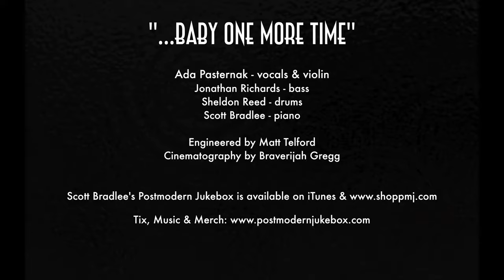Britney Spears "...Baby One More Time" cover by Ada Pasternak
Friends, if you liked the channel and you can support us, follow this to the AliExpress online store and buy any product within 3 days after the transition (we will receive a cashback from your purchase). Thank you very much!

Vocal – ADA PASTERNAK, Fairfield / Boston / Los Angeles, United States

Britney Spears "Baby One More Time" (1998)

Arrangement: Postmodern Jukebox
Songwriter: Max Martin